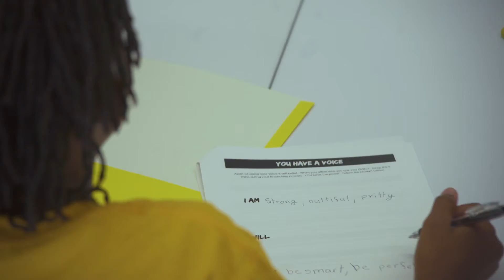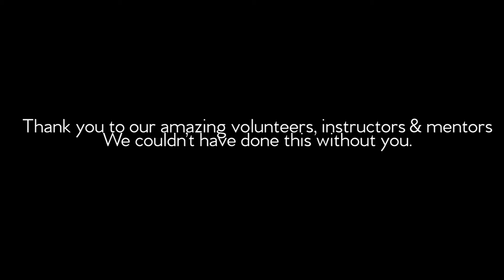Made In Her Image Camp Recap 2018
DIRECTING OUR OWN FUTURES.

Check out the Inaugural camp recap.

Founded in 2018, Made In Her Image is a movement and a non-profit based towards social equity within the film, media and entertainment industry. We serve youth ages 8 to 18 by curating engaging programming based towards media literacy and empowerment.

We are dedicated towards the advancement of young girls and women within film, media and technology. Our goal is to create and build the future film pioneers and revolutionaries of tomorrow.